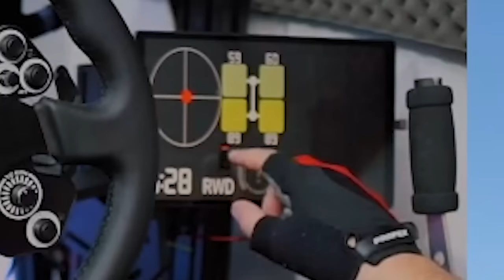"Tryb Fortnite" To było nie do wygrania! Nikt by mi nie uwierzył, gdybym nie nagrał 🤣